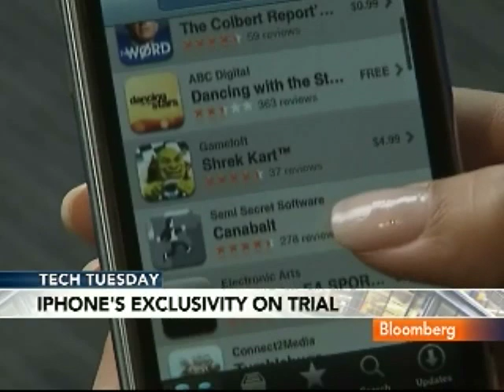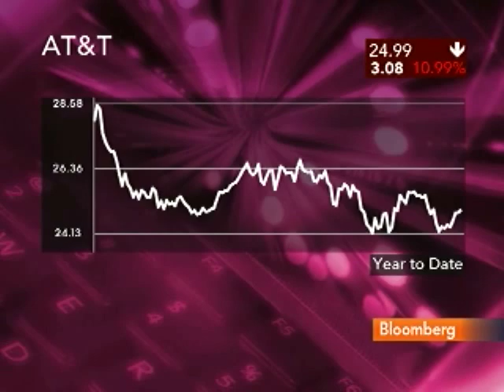Rifkin Says 20 Million IPhone Users May Qualify for Suit: Video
July 13 (Bloomberg) -- Mark Rifkin, an attorney with Wolf Haldenstein Adler, Freeman & Herz LLP in New York, discusses a federal judge's decision to grant class-action status to a lawsuit against Apple Inc. and AT&T Inc. that alleges monopolization of the iPhone.¶
     Rifkin, lead counsel in the lawsuit, talks with Margaret Brennan on Bloomberg Television's "InBusiness." (Source: Bloomberg)